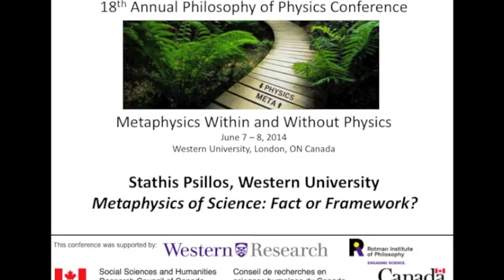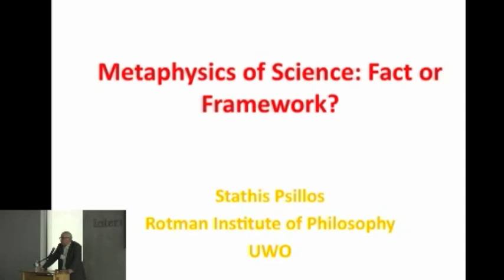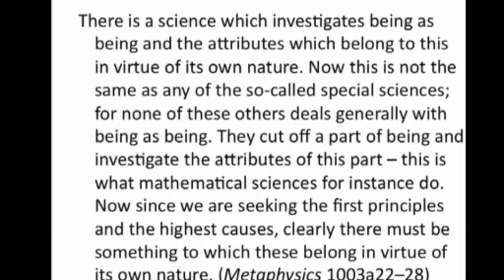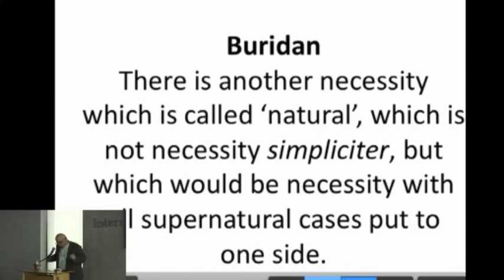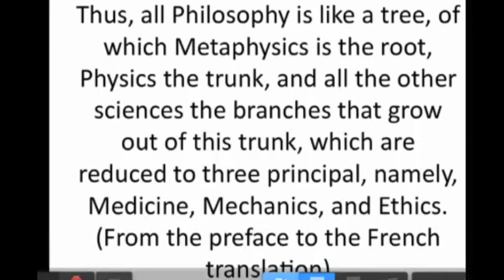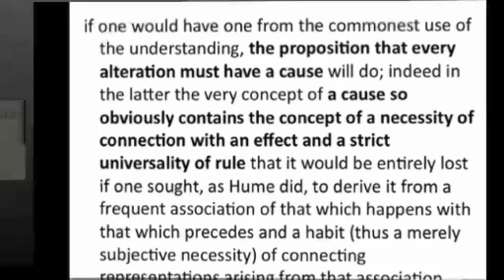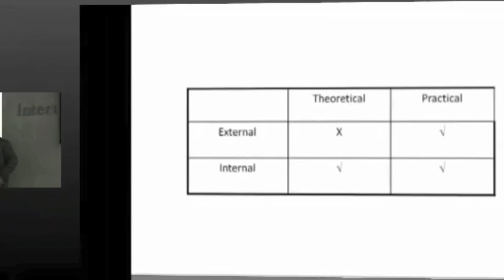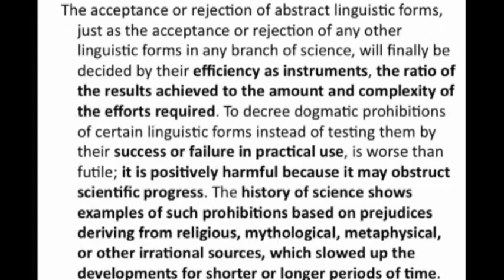Stathis Psillos: Metaphysics of Science: Fact or Framework?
Stathis Psillos, Western University
Metaphysics of Science: Fact or Framework?

2014 Metaphysics Within and Without Physics Conference
June 7-8, 2014, Western University

This conference was supported by Social Sciences and Humanities Research Council (SSHRC), The Rotman Institute of Philosophy, The Department of Philosophy, The Faculty of Arts and Humanities, and Research Western.